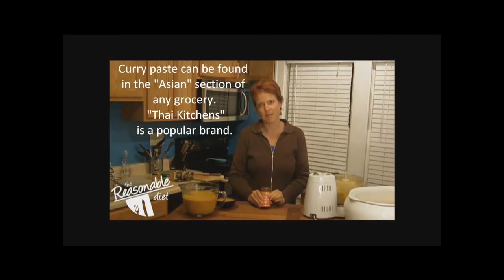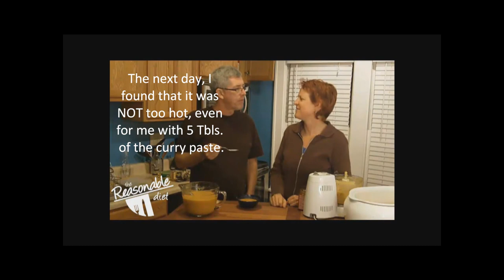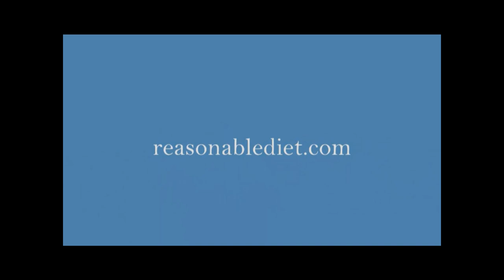Reasonble Diet Coach: Winter Squash 101 - Part 2- Thai Coconut Squash Soup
http Sandra Ahten, Is a Life Diet and Wellness Coach who is now inviting you into her kitchen. Her instructional videos focus on getting you comfortable in the kitchen so you can learn to intuitively cook dishes that are low calorie; cheap; easy / fast; healthy and delicious.
Here she makes a Thai Coconut Curry Squash Soup. Delicious! Become a member and get new videos, printable handouts and unending support for a reasonable diet. Move from the I Know What To Do I Just Don't Do It crowd and lose the weight with a healthy delicious diet. Sign up to receive her Free mini-e-course. Five Things You Must Know Before Starting Any Diet. ($49/value)